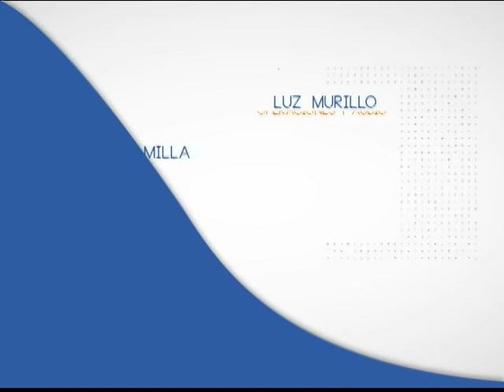Voces Ciudadanas Programa 4 B3